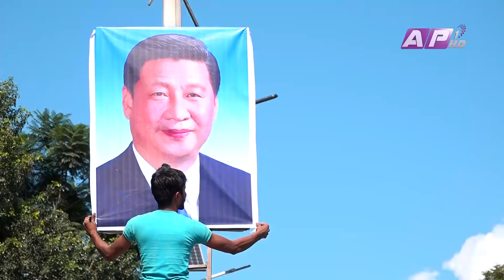चिनियाँ राष्ट्रपति सी चिनफिङको स्वागतका लागि सिगाँरिदै राजधानी || AP REPORT || AP1HD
News Correspondent: Kishor Dahal
Camera Person: Kunal Shrestha

© AP1HD 2019